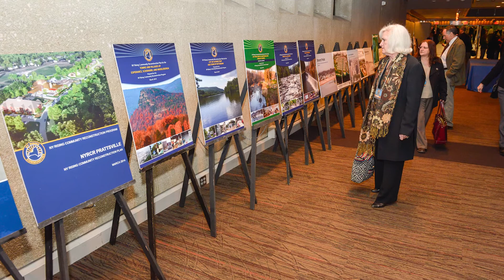Infrastructure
The 2018 Long Island Smart Growth Award for Infrastructure is Awarded to the NYS Governor's Office of Storm Recovery for the NY Rising program.